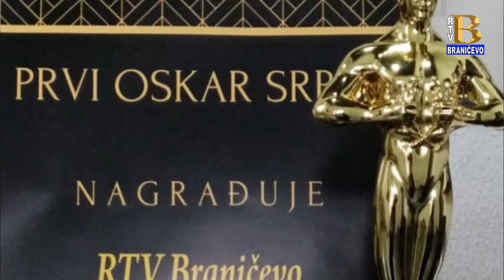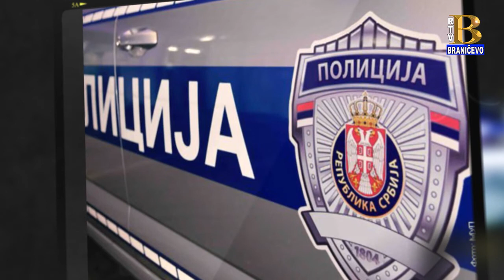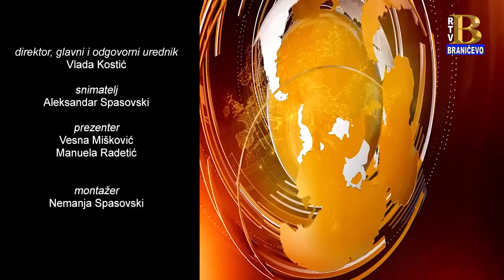Vesti 05.02.2021. (RTV Braničevo)